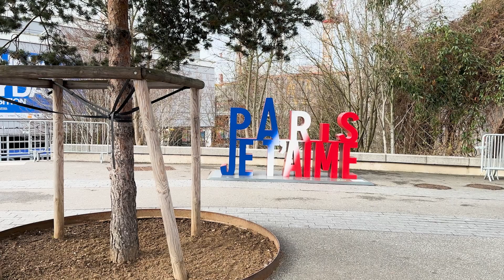Wine Paris | Vinexpo 2024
WINE PARIS & VINEXPO PARIS,
THE FIRST WINE AND SPIRITS EVENT